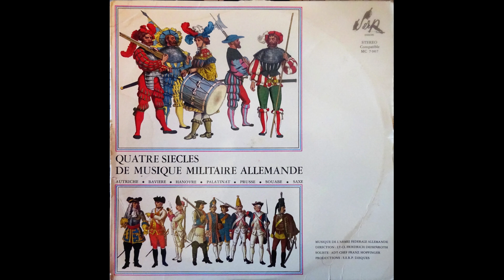Deutsche Militärmusik aus vier Jahrhunderten - Stabsmusikkorps der Bundeswehr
Reupload in better quality

Militärmusik aus vier Jahrhunderten

Quatre siècles de musique militaire allemande

Musique de l'armée fédérale allemande
Soliste : Adjudant-chef Franz Hopfinger
Direction : Lieutenant-colonel Friedrich Deisenroth
Arrangements : Friedrich Deisenroth

- Zwei Prinzipalaufzüge Für Feldtrompeten und Heerpauken Aus Dem 16. Jahrhundert
Musik der Ritterlichen Feldtrompeter und Heerpauker
a) Nr. 1 (Heinrich Lübeck)
b) Nr. 15 (Heinrich Lübeck)
- Zwei Alte Märsche Für Querpfeifen Und Trommeln
Die Musik der Landsknechtsfähnlein und späteren Kompanien zu Fuss
a) Marsch Der Querpfeiffer (16. Jahrhundert)
b) Alter Zapfenstreich (aus Österreich)
- Zwei Alte Märsche In "Schalmeipfeifer-Besetzung"
Anfänge des orchestralen Ausbaues der Feldmusik
a) Landsknechtmarsch Aus Der Zeit Des Friedens Von Cambrai Im 16. Jahrhundert
b) Feldmarschall Der Geusen
- Zwei Feldstücke Für Feldtrompeten und Heerpauken
17. Jahrhundert
a) Fanfare Der Pappenheimer-Reiter
b) Alt-Bayerische "Reuter-Fanfare"
- Zwei Pfeifermärsche Aus Alten Stadten
a) Alter Berner Marsch
b) Wormser Pfeifer-Marsch
- Zwei Alte Märsche Aus Dem Anfang Des 18. Jahrhunderts
a) Marsch Des Alt-Schwäbischen Kreisregiments Durlach-Baden
b) Der Alte Dessauer, Marsch (alte Fassung des 18. Jahrhunderts)

- Zwei Feldstücke Preussischer Regimenter Zu Pferde
18. Jahrhundert
a) Parademarsch Der Preussischen Kavallerie - Paradepost
b) Troupmarsch Des Regiments Das Garde Du Corps -Standartenfanfare
- Zwei Märsche Für Das "Hautboistencorps"
a) Marsch Des Dragoner-Regiments Prinz Friedrich Von Hessen-Kassel
b) Der Hohenfriedberger Marsch (alte Fassung des 18. Jahrhunderts)
- Querpfeife Und Trommel Im 18. Jahrhundert bei Der Truppe
a) Alt-Preussischer Zapfenstreich
b) Alt-Preussische Vergatterung
c) Pfalz-Bayerische Tag-Reveille
d) Pfalz-Bayerische Vergatterung bei den Füsilieren
e) Alt-Hannoverscher Zapfenstreich
- Jägermusik zur Zeit Der Befreiungskriege
Hornmusik
a) Marschmusik Der Freiwilligen Jäger Von 1813
b) Marsch Der Hannoverschen Garde-Jäger
c) Hannoverscher Zapfenstreich Der Jäger
d) Sächsischer Zapfenstreich
- Die Musik der Fusstruppen zur Zeit der Befreiungskriege
Entwicklung: Hautboistenkorps - Janitscharenmusik - Infanteriemusik
a) Alter Zapfenstreich Aus Bayern (mit Janitscharenschlagwerk)
b) Halloren-Marsch (nach alten Aufzeichnungen)

SERP MC 7007